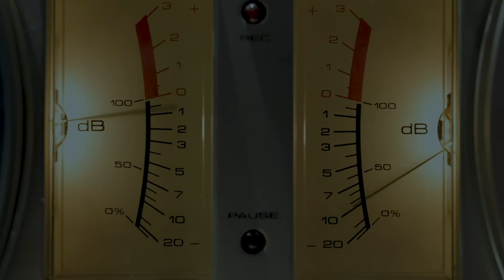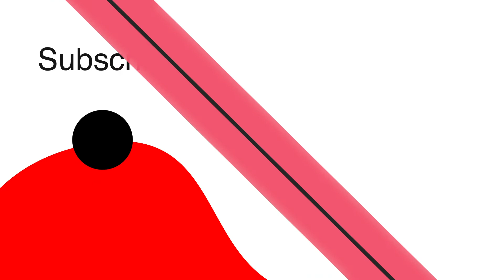BULLET FOR MY VALENTINE NUEVA MUSICA, NUEVO DISCO, NUEVO SONIDO.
Bullet for my valentine llega con nueva música nuevo sonido y próximamente tendremos nuevo disco de esta banda galesa.
regálame un like y un compartir si te gusto la nota.

¡Compra Bonus Track YA!